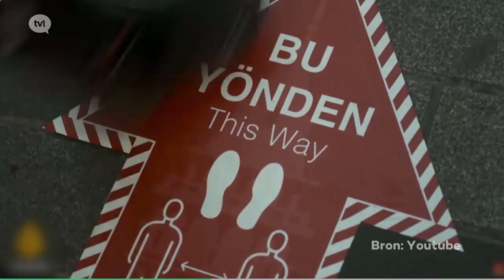Viroloog Marc Van Ranst: "Ga niet op vakantie naar Turkije"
Marc Van Ranst roept op om tijdens de Paasvakantie niet op vakantie of op familiebezoek te gaan naar Turkije. Ook niet via een omweggetje. Met meer dan 40.000 nieuwe besmettingen per dag en een totaal van bijna drie en een half miljoen besmettingen kampt Turkije met recordcijfers. Het land krijgt ook officieel een negatief reisadvies, maar wie een essentiële reis kan aantonen, zou er toch naartoe kunnen. Wie al vertrokken is, moet bij zijn terugkomst in quarantaine.